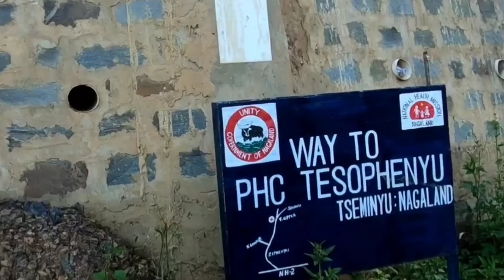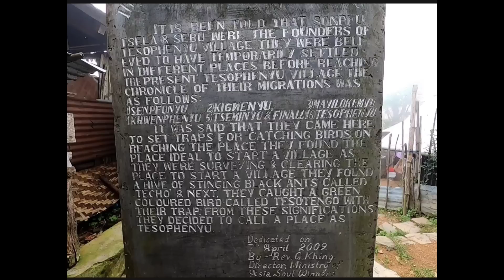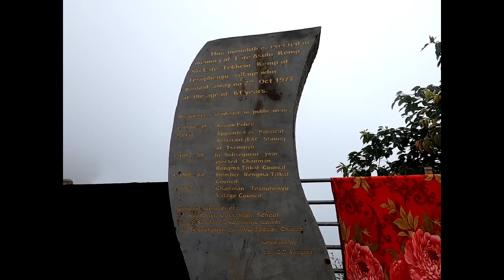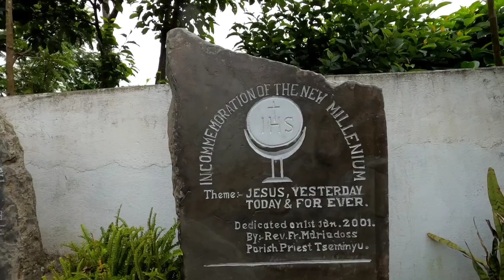TESOPHENYU VILLAGE under Tseminyu District | Nagavillage | Kenino Vlogs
Tesophenyu Village

1: Banyan Tree (Ghüpebin)
 In olden days, villagers use to attack the enemies and cut their heads and hang on the Banyan Tree . Therefore, it is called Ghüpebin
Gwüpe means : Head
Bin means : Tree
Henceforth, it is called Ghüpebin.

2 : Lovers Cave (Punyü, Lünyü Kü)
Two lovers stayed in the cave for a long time, the neighbour village noticed the fire at night and informed the Tesophenyu people.
On reaching the spot, the two lovers left the place and went somewhere unnoticeable.
On searching the place, the villagers found stone chair, wooden handicraft.

Special thanks to all this people for guiding us all day 🙌
~ Akuwa Luke
~ Rusikha Magh
~ Aphiga Joel
~ Daniel
~ Seni Kez